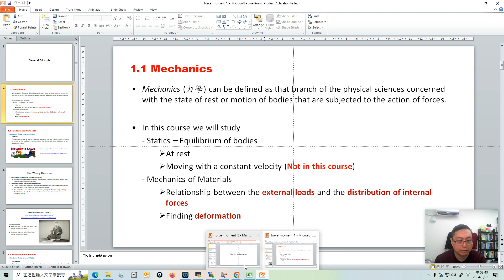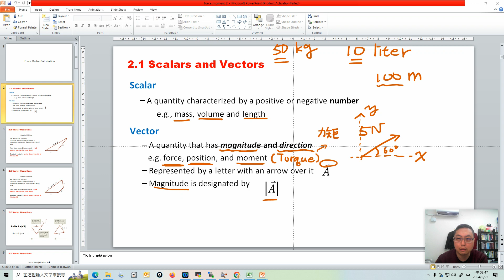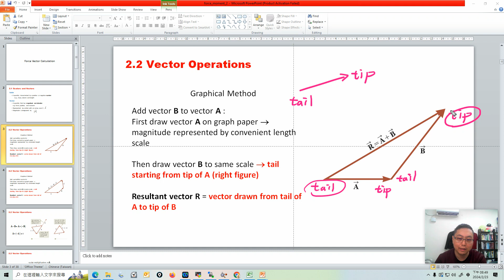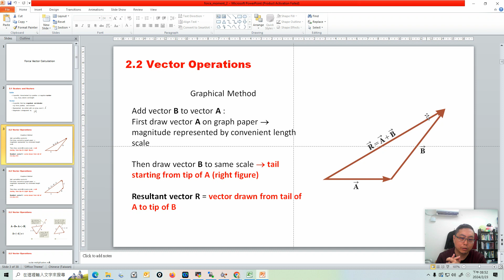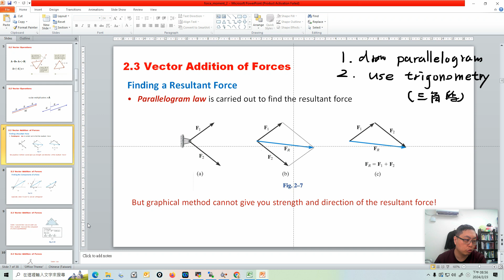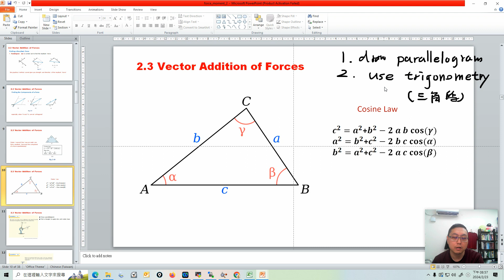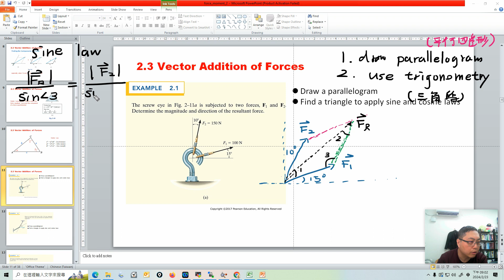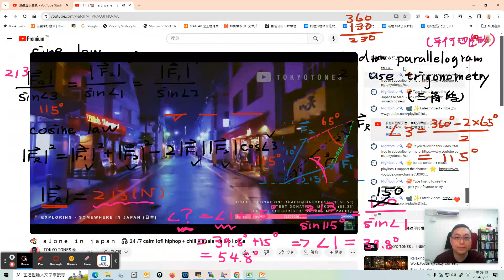force moment 02 findfr